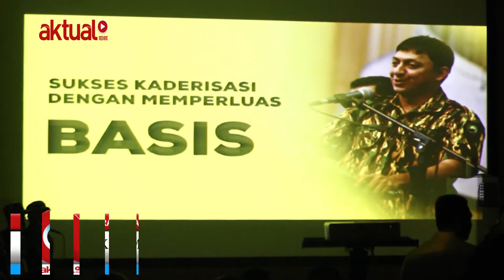Ketum Golkar Secara Resmi Lantik Pimpinan Pusat AMPG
Ketua Umum DPP Partai Golkar, Setya Novanto secara resmi melantik pimpinan Angkatan Muda Pembaharuan Golkar (AMPG) yang disaksikan oleh sejumlah Dewan Pembina Partai Golkar serta ratusan kader AMPG di Aula, DPP Partai Golkar, jalan Anggrek Neli, Slipi, Jakarta Barat, Senin, 8 Agustus 2016.

Acara pelantikan tersebut juga bersamaan dengan digelarnya Rapat Pimpinan Nasional (Rapimnas) pertama AMPG dengan mengusung tema ‘Konsolidasi dan Soliditas AMPG Sebagai Instrumen Strategis Pemenangan dan Pengkaderan Partai Golkar'.

Berikut cuplikannya:

(Laporan: Denny Kurniawan - Ridwan Arief)